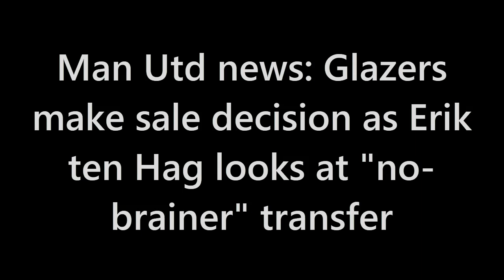MAN UTD NEWS: Glazers make sale decision as Erik ten Hag looks at "NO-BRAINER" transfer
Manchester United bounced back from their 7-0 defeat at Liverpool by beating Real Betis 4-1 in the Europa League. Goals from Marcus Rashford, Antony, Bruno Fernandes and Wout Weghorst secured the win in the first leg of their last-16 clash. The Red Devils are hoping to continue their winning form against struggling Southampton in their next Premier League fixture.